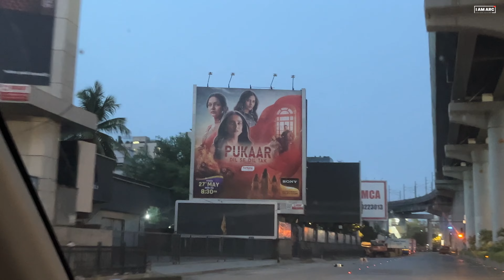AKSHAY KUMAR KA GHAR DHUND LIYA PRIME BEACH JUHU 🥹